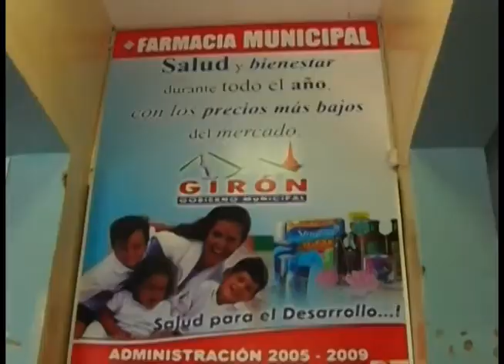Este mes adquirirán medicamentos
Con respecto a la falta de medicinas en la Farmacia Municipal, en diálogo para este medio, el concejal y vicealcalde Rodrigo Coronel manifestó que para la segunda quincena del mes de julio se espera  recibir un lote valorado en unos 35 mil dólares.
Coronel, manifestó que la causa del desabastecimiento se debe al cambio de administración municipal que produjo un desfase porque dejaron de ingresar los pliegos y ello demora unos 20 días; la falta de una persona al frente de Acción Social Municipal, también sería una de las causales.